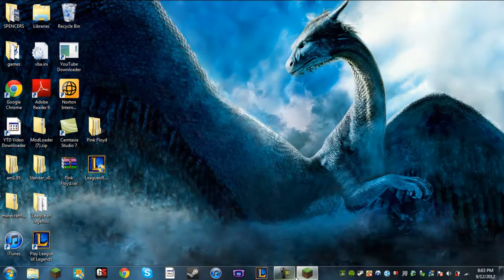Survival ep. 3- Animal Cruelty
I find a pack of wolves :D